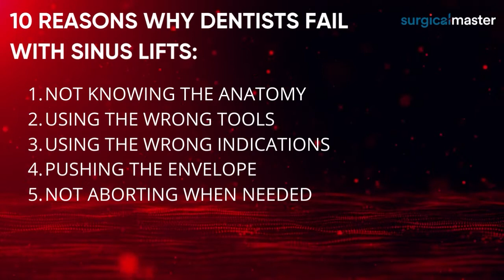10 Reasons Why Dentists Fail with Sinus Lifts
Here are the TOP 10 REASONS WHY you'll end up failing with sinus lifts. Can you identify one or two of these that you have experienced yourself? It's okay. Nobody is perfect.  Everyone starts somewhere. All we can do is move forward, learn from our mistakes, and improve ourselves.

And you want to learn more about sinus-lifting, join us now